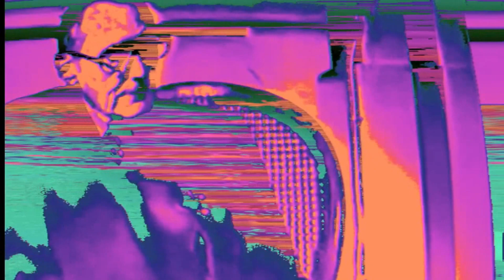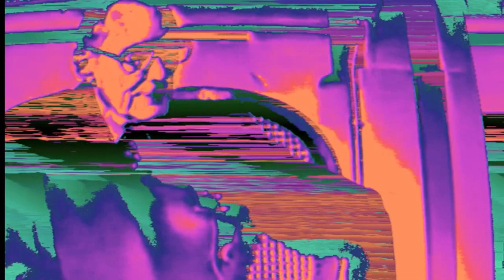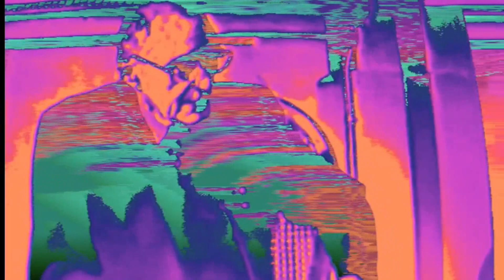Apocalypse | William S. Burroughs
Dead City Radio